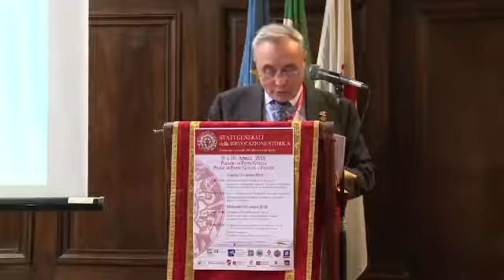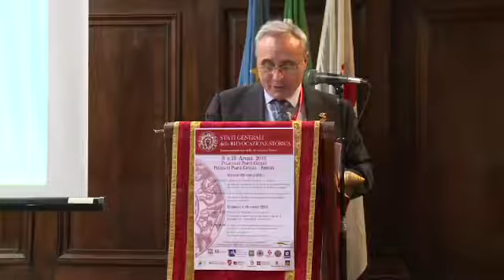Stati Generali della Rievocazione Storica - 9 aprile 2016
International Forum Historical Reanactement And Living History - Firenze 9 Aprile 2016 - Palazzo di Parte Guelfa

Gianmarino è il primo Sindaco d’Italia invitato alla formazione degli Stati Generali della Rievocazione Storica, introduce il suo appello per investire sulla rievocazione storica, recuperare l’identità e ufficializzare la rievocazione con l’approvazione del Libro Bianco.